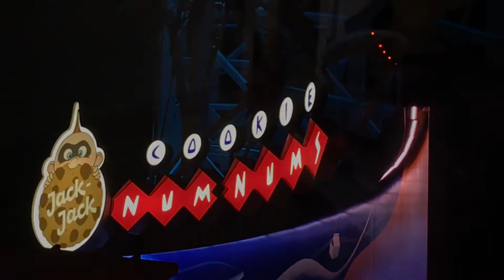eating overpriced food i can make at home | disneyland vlog (day 4) • jan 13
day 4 of our disney adventure! we all know you miss jess, so we brought her this time around with us!!! not really sure what was happening this day, so sorry if everything was kind of random and short, but i still hope you enjoy this video!! :)

ps. i'm not a //youtuber// or a pro //vlogger//, i just like to vlog and document my trips for the purpose of my enjoyment n memories, so i can look back at these later :)

xo, layla ❤